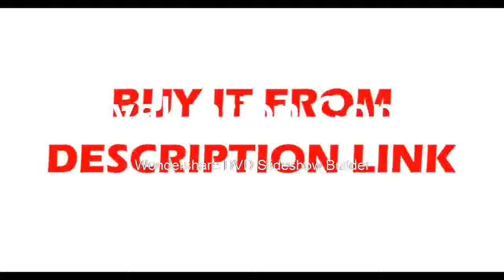12Lines Laser Level Self Leveling 360 Horizontal And Vertical Cross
12Lines Laser Level Self Leveling 360 Horizontal And Vertical Cross
Product On Aliexpress

Model Number:3DGBrand Name:DAFLASHSMILEPrecision:+-1mm/5mMeasurement Model:12 linesSize:130x140x90mmWavelength:635nmType:Vertical & Horizontal LasersSelf-leveling Range:+-3 degreeSpecial Features:Outdoor Mode & Tilt any angle Rotary Range:360 DegreeFixed Thread:5/8 " and 1/4"Laser Line Color:Green